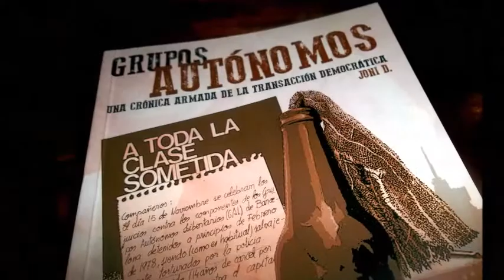Viaje a México - Objetivo: Mario Inés Torres - Presentación de libro "GRUPOS AUTÓNOMOS"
25/04/2014
Cafetería ITACA
Murcia - Spain
Está pasando...